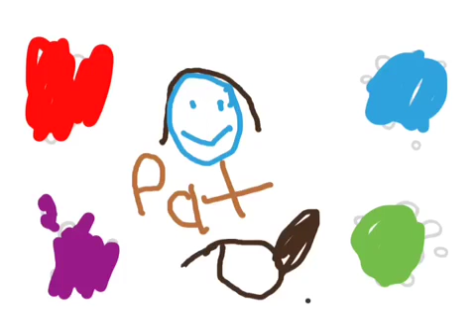Coloring and writing with Doodlecast